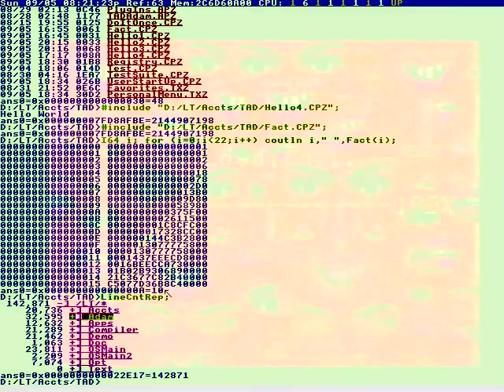This is mixed lighting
Well…I think we can start.
Try to not get shredded!